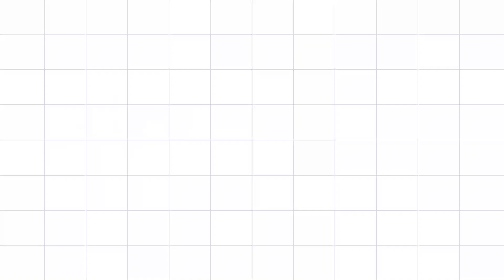IAF to induct indigenous light combat aircraft capable of multiple roles on Oct 3, 2022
Indian light combat helicopter takeoff LCH

A light Combat Helicopter (LCH) was proposed to meet IAF’s requirement of a dedicated light helicopter for combat operations. LCH has the maximum possible commonality with ALH. LCH with a narrow fuselage has a pilot and co-pilot/gunner in tandem configuration incorporating a number of stealth features, Armour protection, Night attack capability, and crash-worthy landing gear for better survivability.

The major features of LCH are:
Glass Cockpit
Crashworthy bottom structure
Crashworthy fixed tricycle type with tail wheel landing gear
Canted flat panels for low Radar Cross Section
Integrated Dynamic System
Hinge less Main Rotor / Bearing less Tail Rotor
Anti-Resonance Isolation System
Integrated Architecture and Display System (IADS)
IR Suppressor
Counter Measuring Dispensing System (CMDS)
EO pod, Helmet Mounted Display System & EW suite
20mm Gun, 70mm Rocket & Missiles
Air to Air Missiles (ATAM)
Air to Ground Missiles (ATGM)
Technical Parameters
MTOW                    : 5800 Kg
Max. speed             : 268 Kmph
Range                     : 550 Km
Service Ceiling         : 6.5 km
Oblique climb rate    : 12 m/s
Power Plant
SHAKTI engine (2 no.)
Power is 1032 kW